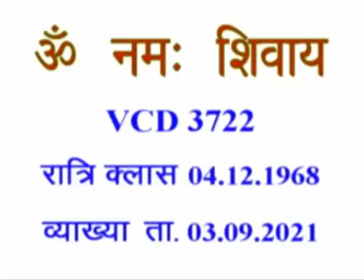VCD 3722eng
Copyright :    AIVV